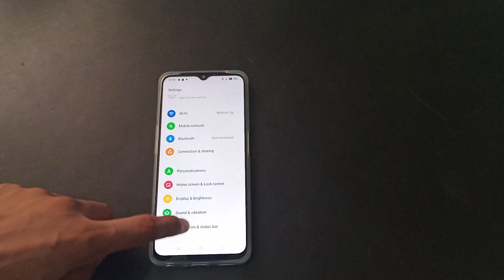How to off Icon Autofill Oppo A16k